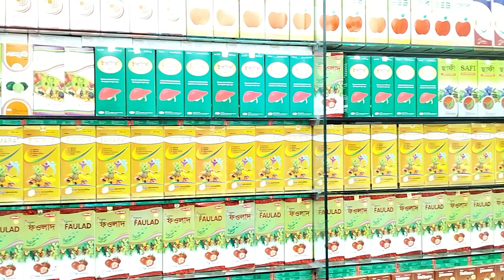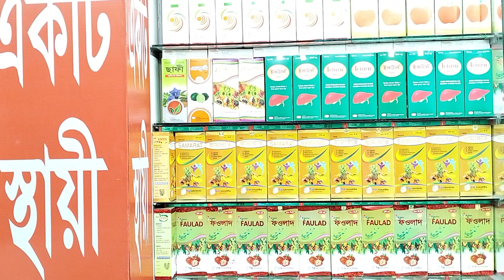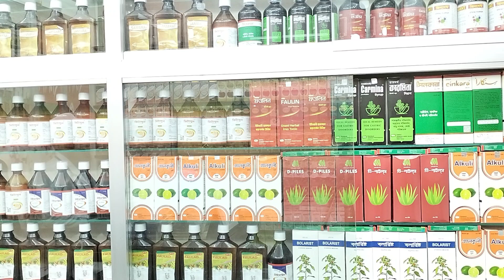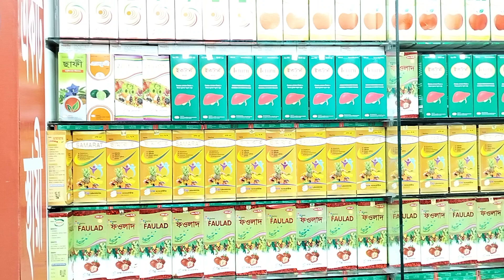সহবাসে অক্ষমতা থেকে স্থায়ী মুক্তি অরিজিনাল হারবাল চিকিৎসা কেন্দ্র Original herbal medicine center..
সহবাসে অক্ষমতা থেকে স্থায়ী মুক্তি অরিজিনাল হারবাল চিকিৎসা কেন্দ্র Original herbal medicine center for permanent relief from sexual impotence.
কবিরাজ_হাফেজ_মুহাম্মদ_দেলোয়ার_হোসেন
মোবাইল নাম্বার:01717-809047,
And More Here:
shorturl.at/itHUV
💜 You Might be Interested in (shorturl.at/itHUV):
shorturl.at/itHUV
✅ Read a Book Every day in Minutes 👉
shorturl.at/itHUV
⭐For important imformation visit:
👉 shorturl.at/itHUV
Releted Tags: হারবাল চিকিৎসা কেন্দ্র, Herbal Cikitsha Kendro, হারবাল চিকিৎসা কেন্দ্র বাংলাদেশ, Cikitsha    Kendro Herbal, Herbal chikitsa kendro, Herbal,Herbal cikitsa kendro, হারবাল চিকিৎসা কেন্দ্র, হারবাল চিকিৎসা কেন্দ্র লিমিটেড বাংলাদেশ, হারবাল চিকিৎসা কেন্দ্র মাসুমাবাদ, হারবাল চিকিৎসা কেন্দ্র ভুলতা, হারবাল চিকিৎসা কেন্দ্র রুপগঞ্জ নারায়ণগঞ্জ, হারবাল চিকিৎসা কেন্দ্র বাংলাদেশ, হারবাল চিকিৎসা কেন্দ্র ইউটিউব চ্যানেল, হারবাল চিকিৎসা কেন্দ্র যৌন রোগের সুচিকিৎসা, হারবাল চিকিৎসা কেন্দ্র আয়ুর্বেদিক চিকিৎসা, হারবাল চিকিৎসা কেন্দ্র ইউনানী চিকিৎসা, হারবাল চিকিৎসা কেন্দ্র ক্লিনিক, হারবাল চিকিৎসা কেন্দ্র মেডিসিন, হারবাল চিকিৎসা কেন্দ্র গণোরিয়ার চিকিৎসা, হারবাল চিকিৎসা কেন্দ্র গোপন রোগের চিকিৎসা, হারবাল চিকিৎসা কেন্দ্র যৌন রোগের স্থায়ী চিকিৎসা, হারবাল চিকিৎসা কেন্দ্র অর্শ গেজ ভগন্দর ফিস্টুলা রোগের চিকিৎসা, হারবাল চিকিৎসা কেন্দ্র আমাশয় রোগের চিকিৎসা, হারবাল চিকিৎসা কেন্দ্র দীর্ঘ ২৭ বছরের অভিজ্ঞতা, হারবাল চিকিৎসা কেন্দ্র দীর্ঘ ২৭ বছর সেবায় নিয়োজিত, যৌন রোগের স্থায়ী চিকিৎসা, কোষ্ঠকাঠিন্য রোগের চিকিৎসা, শ্বেতী বা ধবল রোগের চিকিৎসা, যত জটিল বা কঠিন রোগ হোক মহান আল্লাহ সুবাহানাহু তায়ালা দুনিয়ায় যত রকমের রোগ দিয়েছেন তার শেফা দান করেছেন আমরা সকল রোগের সুচিকিৎসা দিয়ে থাকি ইনশাআল্লাহ,Herbal cikitsha kendro, Herbal, হারবাল চিকিৎসা কেন্দ্র, হারবাল, হারবাল চিকিৎসা কেন্দ্র হেড অফিস, হারবাল চিকিৎসা কেন্দ্র লিমিটেড, হারবাল চিকিৎসা কেন্দ্র ভুলতা গাউছিয়া, হারবাল চিকিৎসা কেন্দ্র রূপগঞ্জ নারায়ণগঞ্জ, যৌন রোগের স্থায়ী চিকিৎসা হারবাল চিকিৎসা কেন্দ্র, হারবাল চিকিৎসা কেন্দ্র ইউটিউব চ্যানেল, হারবাল চিকিৎসা কেন্দ্র মেডিসিন এবং চিকিৎসা, অরিজিনাল হারবাল চিকিৎসা কেন্দ্র কোথায় অবস্থিত জেনে নিন, সহবাসে